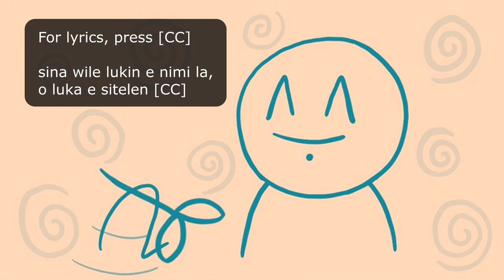(ike lili) | tawa musi pi jan Iwa | toki pona cover of Ievan Polkka | feat. Kyomachi Seika Lite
EDIT: Lyrics in toki pona are now available at the end of this description

Somebody commented asking for more Vocaloid songs. I admittedly don't know all that many, but I hope this makes that person happy.
For this video, I didn't feel like making translation notes, so instead I made a funny little leekspin animation out of sitelen pona. But the lyrics are available in the closed captioning. There's the toki pona lyrics, the Finnish lyrics that the toki pona was based off of, and English translations of the toki pona lyrics (which are not necessarily representative of the Finnish lyrics). Also, the last of the scatting verses in the middle is more similar to the Hatsune Miku version than the Loituma version.
Hanni Autere made a series of videos about this song which was very helpful to me! It helped a lot with learning both the music and the meaning of the lyrics. I highly recommend checking it out if that sounds interesting:

Software used: Synthesizer V Studio Basic
Voice databases used: Kyomachi Seika, GENBU, Kotonoha Akane & Aoi (all Lite versions)
I hereby acknowledge that the Lite version does not represent the quality of the full version of the same voice database. Dreamtonics makes no quality or quantity guarantee on the Lite version of a voice database.

LYRICS:
kalama musi li kama tan tomo poka
noka mi li wile tawa
mama Iwa li awen e jan Iwa
taso jan Iwa li tawa tan ona
mi tu li tawa musi lon ma ale la
lawa pi jan ante li ala tawa mi a
saliwili ipu tupu tapu a
kepeken tenpo suli
jan Iwa li pilin pona mute
tan jan li toki e wile pona
seli li telo e linja pi jan ale
ilo kalama li mu mute a
tawa musi lon poka ale la
jo telo li ala tawa mi a
kepeken tenpo suli
mama Iwa li kalama
sewi musi lon tomo ona
tomo poka la mi toki e
olin mi tawa jan lili ona
toki mama li ala tawa mi a
kepeken tenpo suli

ilipaki ilipaki ilipaki ila
ilipaki ilipaki ilipanpa
jalituli jala talituli jala
silitali silitali silitanta
alituli jala silituli tala
silikili silikili silikili kala
alituli silitali jalaki jalan
silitali talitali jeli lanta
linpati lala lipilapi lala
linpaki lupa lipilanpo
jaka lita lipali lapalan
tulituli lalan sipilantu
jata sapali sikali talan
sitali silan sitan tula
sipitapitala lupaki lupilan
kulikan kuka ja kilikan ku
alatata ja lipilapi linlapi
lintan lentan tenlan towapa
litata palipa lipa lipi
lipilipi lintan tenlan tojapa
linjan tenlan teja tuwa tapa
lapa lapa tupu tupu tejapu
lalintan linlan tenlan topa taka
taka taka tuku tuku tejato

pini musi wan la mi tu li musi sin
tenpo wan la mi kama wawa
kama tomo la mama li toki ike
li ike e pilin pi jan Iwa
mi toki e ni tawa jan Iwa: ni li ala
mi tu li ken tawa musi sin
kepeken tenpo suli
mi toki e ni tawa mama Iwa:
sina pini ala e uta sina la
ona li ken kama tomo pipi
o lape! lape li suli
tawa musi lon poka meli la
mi lili ala e sijelo mi a
kepeken tenpo suli
sina wile moku e mi la
sina wile kepeken wawa mute
sina alasa e ijo ale la
mi awen lon poka pi jan Iwa
mi tawa musi lon ma ale la
mi lili ala e pilin mi a
kepeken tenpo suli